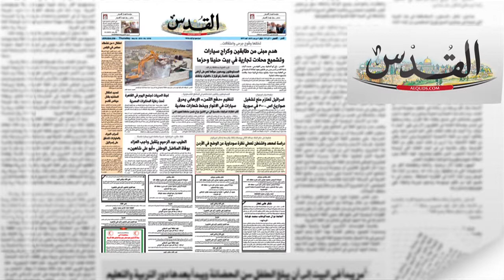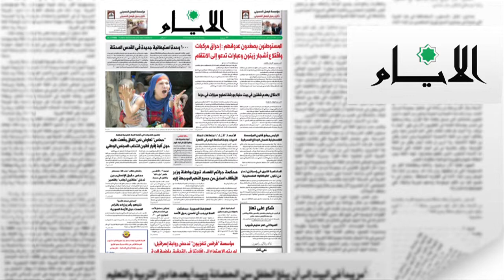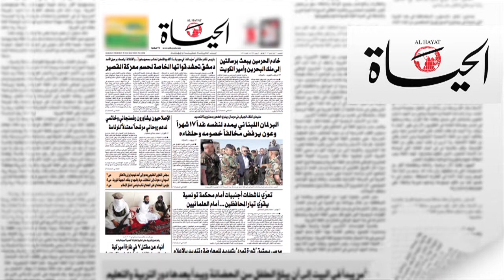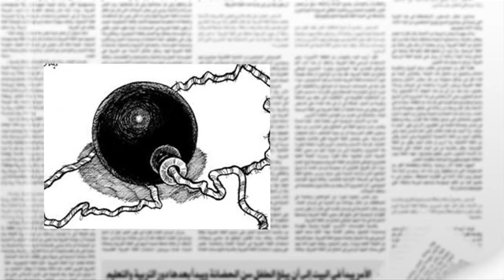اقوال الصحف 30.5.2013